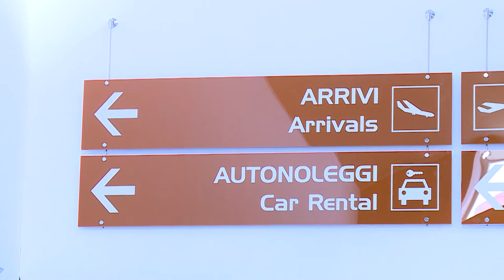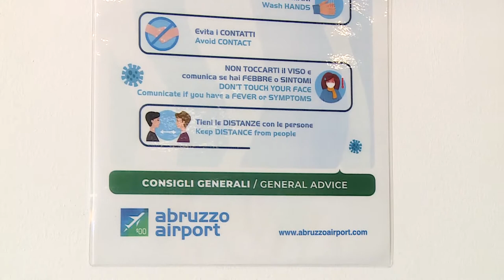In aeroporto tamponi per arginare la variante Delta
Sono ripresi i tamponi in aeroporto a Pescara. Il livello di guardia è stato rafforzato dopo il boom di casi di variante Delta registrati nelle ultime ore in Abruzzo. Particolare attenzione per i rientri dalle mete turistiche